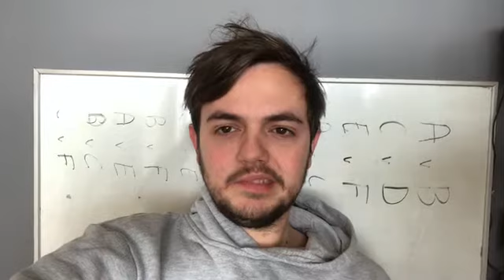I Thought They Were Blue